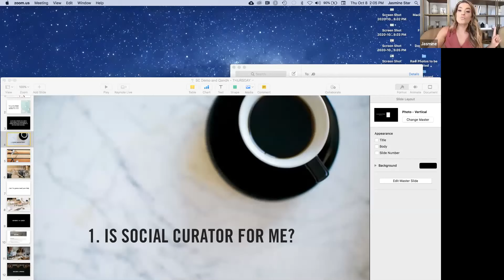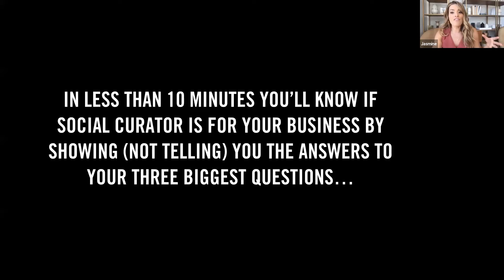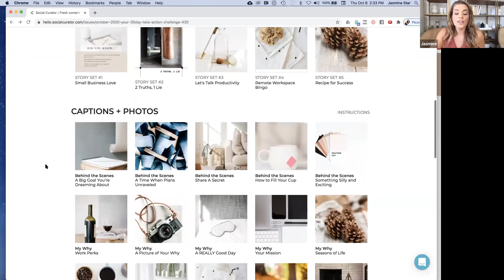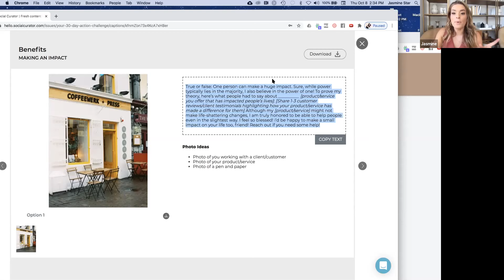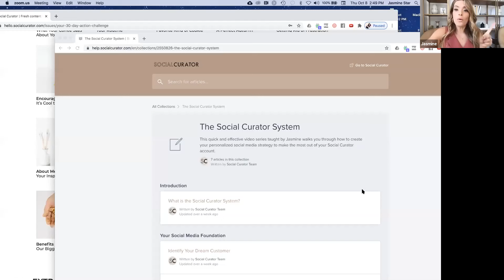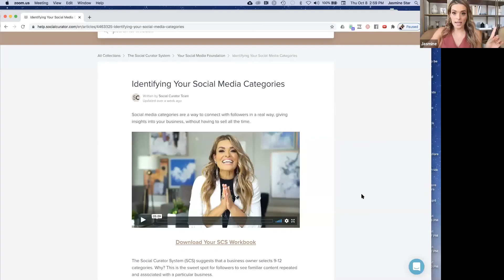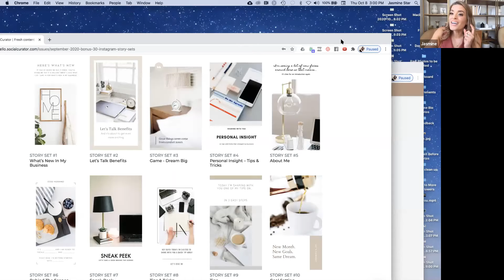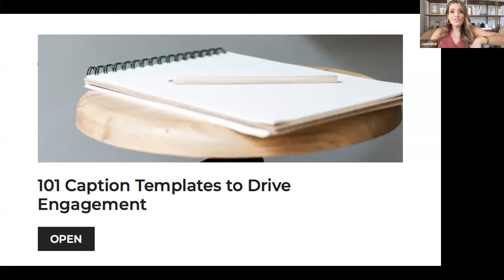The Key to More Time and Less Stress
I’m not a mind-reader, but I HAVE worked with over 21,000 business owners within Social Curator and answered their questions in this live Q+A.

*And you know what? They ALL thought the same (untrue) things about making sales on social media.*

If you’re anything like those business owners, friend...let’s chat.

You--all of you--is ENOUGH.  You don’t need a cool/glamorous/Instagrammable life to be successful on social media.  (And you don’t need a professional photographer to follow you around all day taking photos!)  There’s millions of people who’d love to connect with 100% your business just the way you are.

I get it: the struggle is REAL when it comes to writing captions...but you don’t need a copywriter to make it easy.  Social Curator caption templates are designed to hook your reader in, serve them with what they NEED, and foster engagement with your followers.

You don’t need 3 extra hours in your day (or to hire a social media manager) to get RESULTS on social media.  Social Curator’s monthly marketing action plan gives you a step-by-step roadmap to make selling on social media easy and stress-free.

Long story short: you don't need a professional photographer, copywriter, or social media manager to market your business using social media... you need Social Curator.

Every month, Social Curator releases a marketing action plan that’ll walk you through proven step-by-step actions that’ll get you massive results while giving you more time to focus on things you love, and less time stressing about social media.

before Oct 9th @5pm PST for all of this for just $49/month!